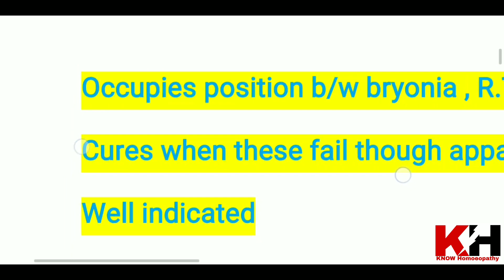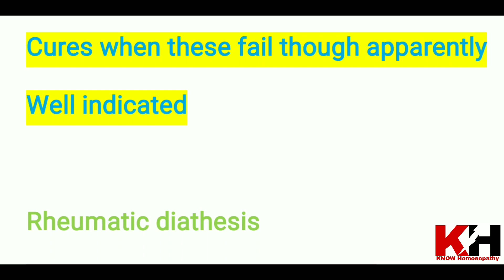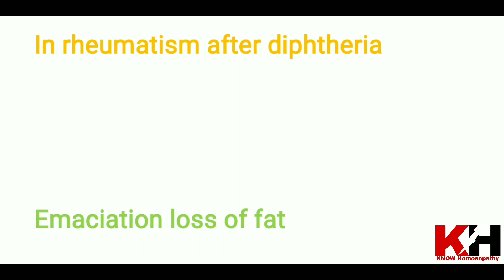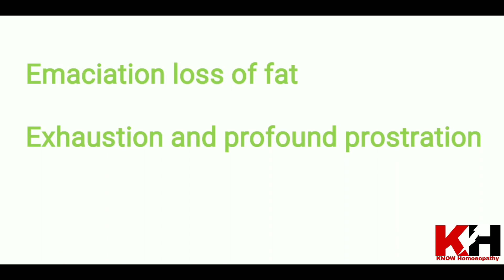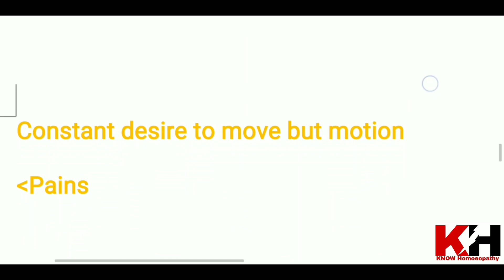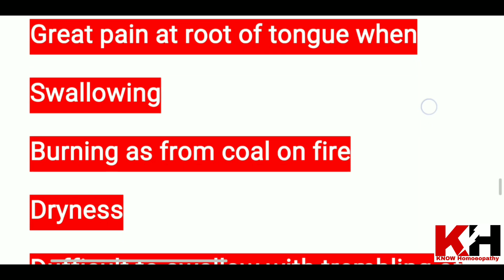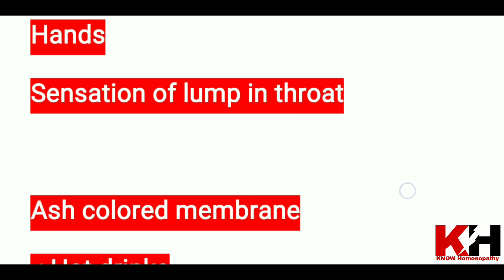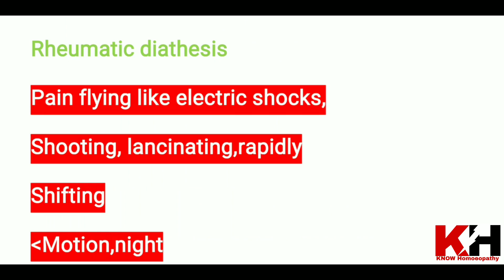Phytolacca Decandra Homeopathic Medicine || Phytolacca is B/w Bryonia and Rhus Tox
Phytolacca homeopathic medicine
Phytolacca berry for weight loss
Phytolacca berry tablets
Phytolacca berry homeopathic medicine
Phytolacca berry mother tincture
Phytolacca decandra homeopathic medicine
Phytolacca berry q
Phytolacca berry tablets for weight loss
Phytolacca berry for weight loss reviews
Phytolacca mother tincture
Phytolacca decandra
Phytolacca decandra q
Phytolacca decandra in hindi
Phytolacca decandra uses in hindi
Phytolacca decandra 6ch
Phytolacca decandra for weight loss
Phytolacca decandra homeopathy uses
Phytolacca decandra q uses
Phytolacca decandra 200 uses
tonsillitis homeopathic
tonsillitis homeopathic treatment
tonsillitis homeopathic medicine
tonsil ka ilaj
tonsil treatment for child
tonsil homeopathy remedy
homeopathy medicine for tonsil stones tonsil aid homeopathic medicine
tonsil aid tablets homeopathic
tonsil homeopathy medicine
homeopathic tonsillitis
tonsil treatment in homeopathy homeopathic tonsillitis remedy
tonsil homeopathic treatment
tonsil homeopathy
homeopathic arthritis
joint pain homeopathic medicine, homeopathy medicine for arthritis
arthritis treatment in homeopathy
arthritis homeopathic medicine
arthritis treatment in homeopathy in hindi homeopathy for rheumatoid arthritis
joint pain homeopathic remedies homeopathic remedies for arthritis rheumatoid arthritis homeopathy treatment psoriatic arthritis treatment in homeopathy joint pain homeopathic treatment homeopathic medicine for arthritis

Ask your doubt to KNOWHomoeopathy